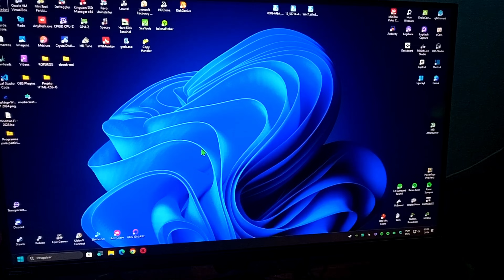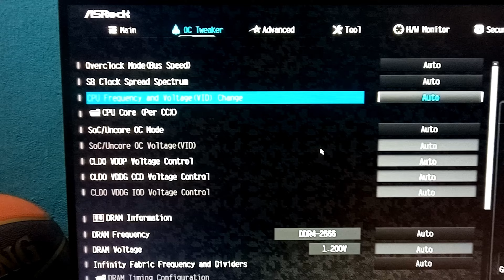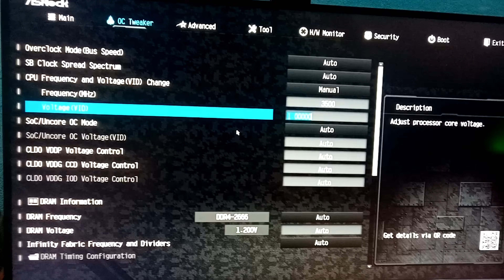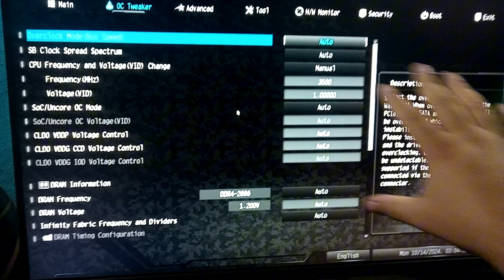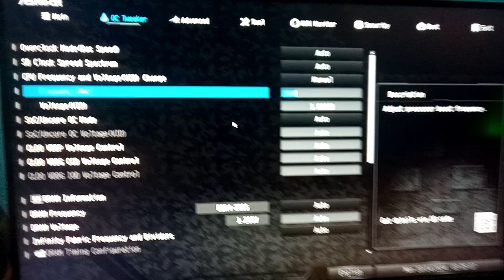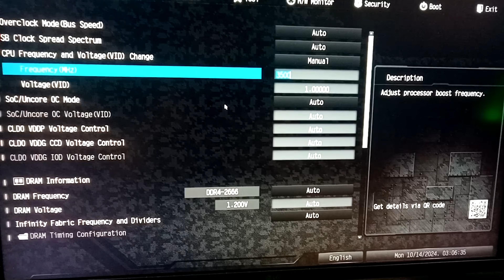🖥️ - COMO FAZER UNDERCORE + UNDERVOLT NA BIOS DA ASROCK B450M STEEL LEGEND ✅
Fala ai galera blz? Espero que esteja tudo bem com todos!
Nesse vídeo eu ensino a vocês de uma forma bem simples como fazer o undercore + o undervolt no processador configurando pela Bios da placa mãe AsRock B450M Steel Lagend.

LINKS ÚTEIS / MENCIONADOS NO VÍDEO

⚠️ - CASO OS LINKS POSTADOS AQUI NA DESCRIÇÃO NÃO APAREÇAM DE FFORMA CORRETA, ESTARÃO DISPONÍVEIS NO PRIMEIRO COMENTÁRIO FXADO!!!

➤Softwares utilizados::
 ●SO: Windows 11 Professional 23H2 64bits
 ●Gravação do vídeo: Câmera traseiro - Smartphone Moto E6S
 ●Edição final: Capcut 4.8.0

➤EQUIPAMENTOS E ACESSÓRIOS UTILIZADOS NO CANAL:
➤PC DESKTOP
     ●Gabinete: Sharkoon TG5 Green Vidro Temperado 4mm Led Fan 12cm
        ATX  (Em uso)
     ●Fonte: EVGA 600W 80 Plus White
     ●Fonte: EVGA 750W 80 Plus Gold (Em uso)
     ●Mobo: AsRock - B450M STEEL LEGEND (Em uso)
     ●RAM: 16gb Pomeitou 2666Mhz DDR4 - Dual Channel (Em uso)
        (Em uso)
     ●GPU: NVIDIA GeForce RTX 3060 12GB GALAX 192bit - (Em
        uso)
   ARMAZENAMENTO!
     ●SSD Kingston A400 480 GB (Em uso)
     ●HDD Seagate 3,5 2TB (Em uso)
     ●HDD Seagate 3,5 4TB (Em uso)
     ●HDD Externo Toshiba - 1TB (Em uso)
     ●HDD Externo Samsung - 500gb (Em uso)
   MULTIMÍDIA  E ACESSÓRIOS
      ● Monitor Gamer LG UltraGear 27 Full HD, 144Hz, 1ms, IPS, HDMI e
          DisplayPort, HDR 10, 99% sRGB, FreeSync Premium, VESA - 27GN65R
     ●Teclado Mecânico: Hyperx Alloy MKW-100 RGB
     ●Teclado Mecânico: Hyperx Alloy Origins - ABNT2 RGB (Em uso)
     ●Mouse: Razer DEATHADDER v2 Mini Led RGB Randômico
     ●Mouse: Razer DEATHADDER ESSENTIAL Led RGB Randômico(Em uso)
     ●Joystick Gamer Knup - GMO32 (Em uso)
     ●Cadeira Gamer DT3 Sports Mizano-Fabric Tecido Greeen(Em uiso)